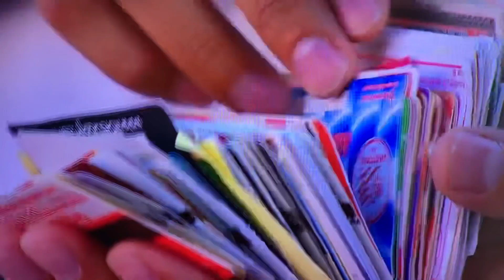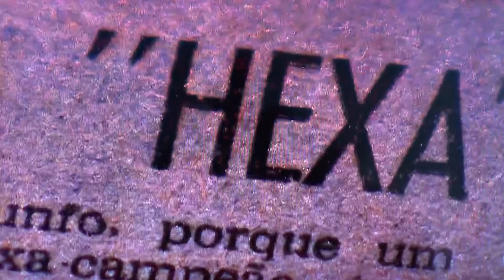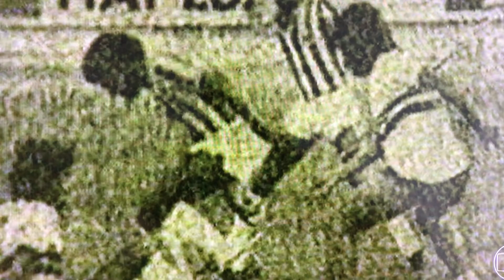MATÉRIA ESPETACULAR DOS AFLITOS - GLOBO ESPORTES